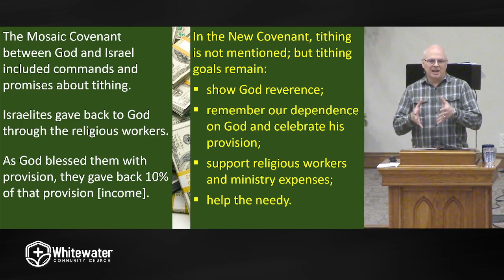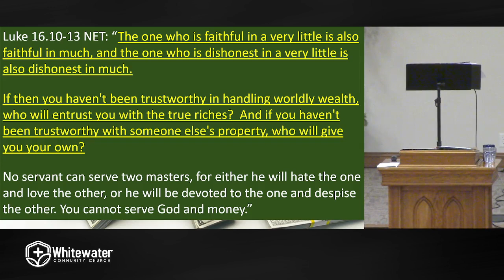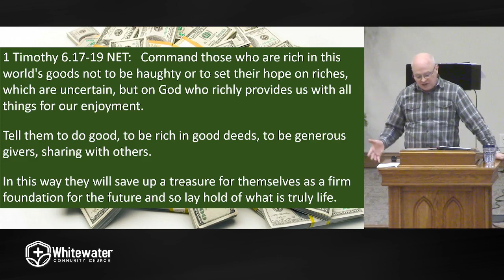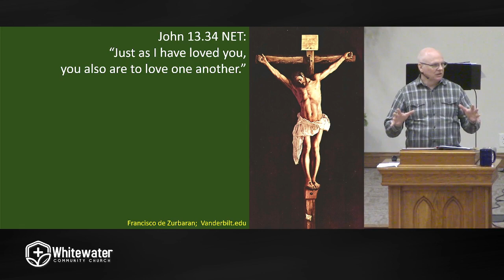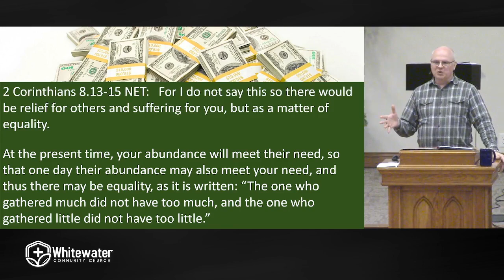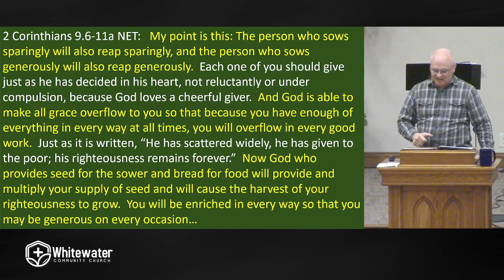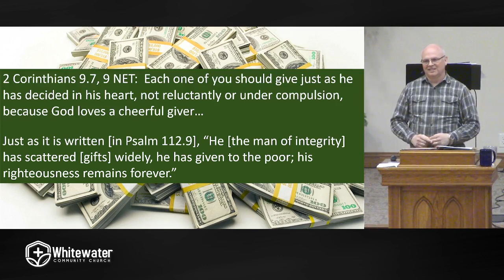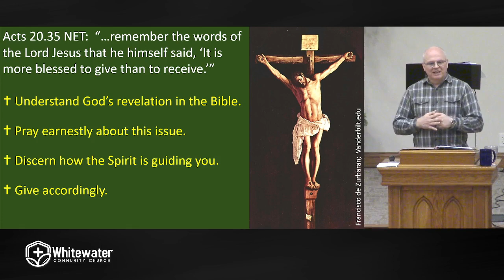Stewardship and Giving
Pastor Will Groben